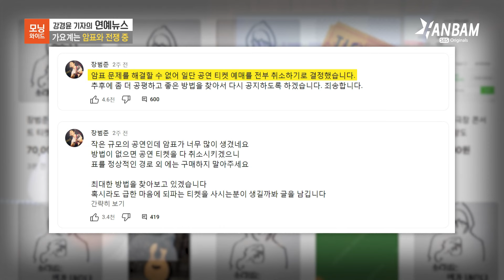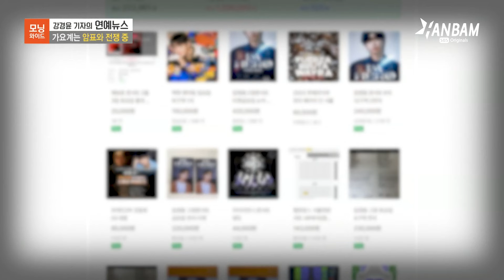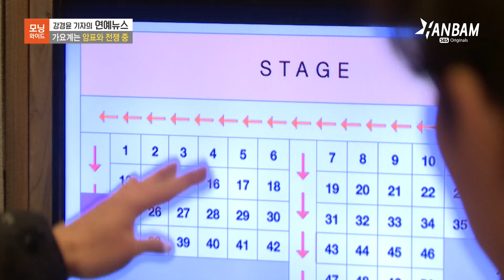[한밤X모닝와이드] 새해부터 몸살!! 가요계는 지금 암표와의 전쟁중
연말연초 가수들의 공연이 많아진 지금 가요계는 암표 문제로 시끄럽습니다
이에 가수들은 단호하게 암표 단속에 나서고 있는데요
암표와의 전쟁에 맞서고 있는 가요계 그리고 암표 근절에 관한 법적 진행 상황을 점검해 봅니다